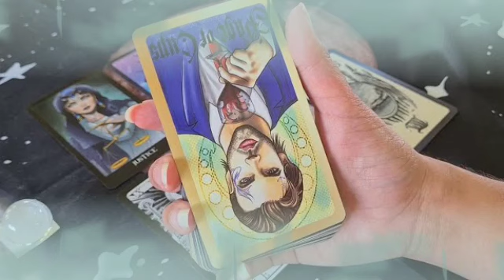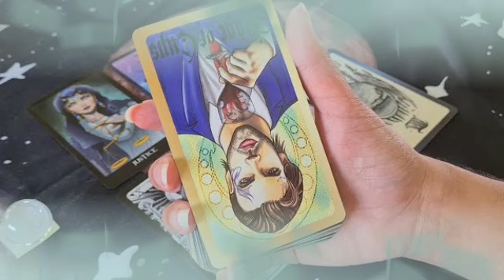برج الحوت لأسبوع الأول لشهر يونيو 2022 // خبر صادم جاي لك🤯بعد 6 أيام راح يقلب حياتك بالكامل يا حوت😱